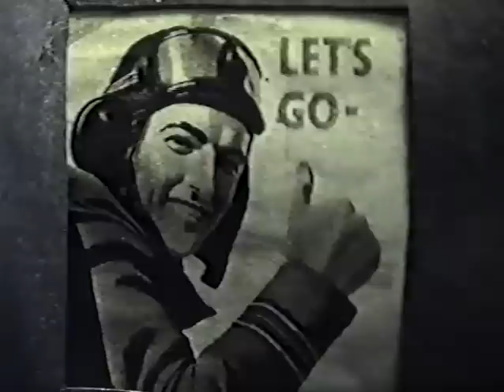A Short Film by Geraint Huw Reynolds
This was part of my application for Salford University back in 1994 (I didn't get in).

I thought that it was clever, thought provoking, sad and brilliant! However, now I just think that it's studenty twaddle! I reckon I should have been bound and gagged before being allowed to make anything like this.

It's copied off the original VHS and it's shocking quality. At least it's now preserved forever in the digital realm, eh kids? It also makes me realise how much of the edge of the image is cropped off in the camera's viewfinder. It's my Dad's voice by the way.